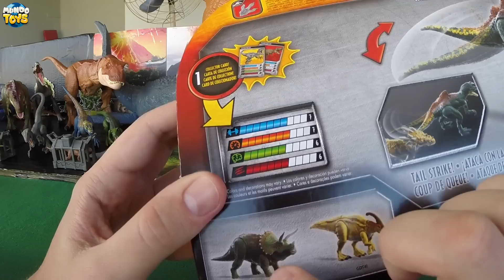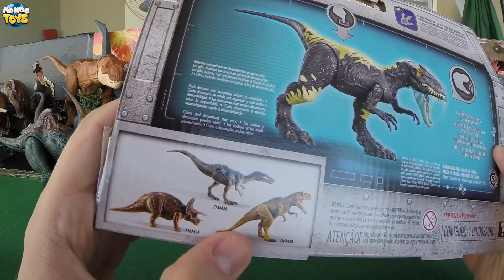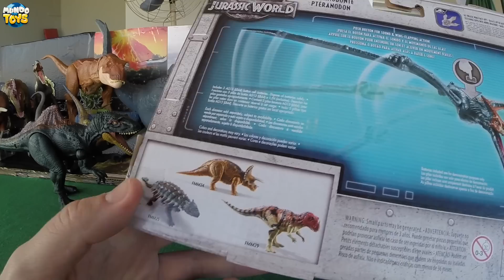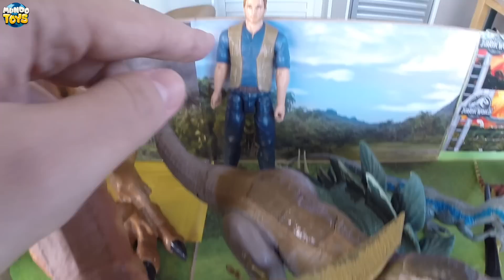35 Dinossauros de Brinquedos : Alossauro, Concavenator - Jurassic World Toys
Agora a Coleção está cada vez maior, 35 Dinossauros de Brinquedos : Alossauro, Concavenator - Jurassic World Toys !!!
Comente galera, com qual dinossauro vocês querem que eu traga para o canal !? Quem aqui já assistiu o filme Jurassic World 2 !?
Confira o vídeo completo e Grande Abraço !

Mundo dos Carrinhos, Mundo das Massinhas de Brincar, Mundo Gameplay, Fritando Pneu e Mundo Roblox.